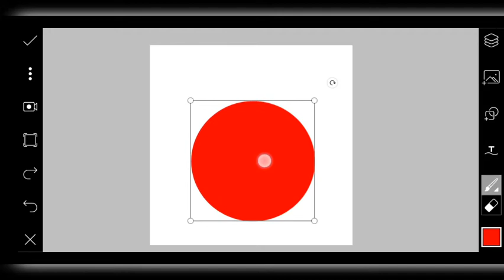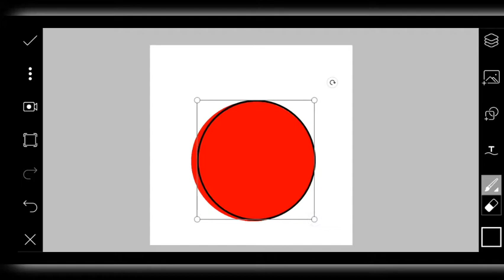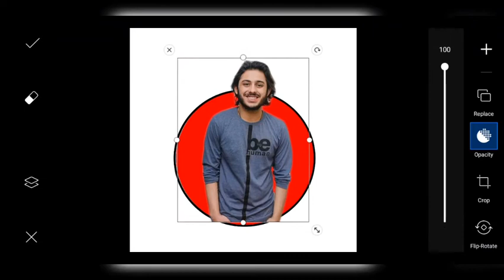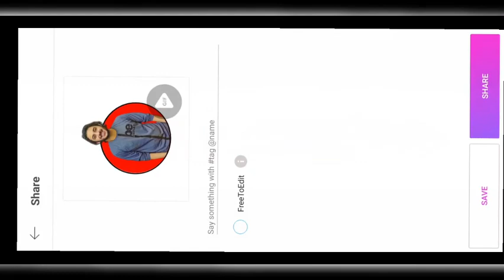Vector portrait editing | new painting portrait in picsart | editing tutorial in picsart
Hi friends
Hope you all liked the vedio
Want your support please